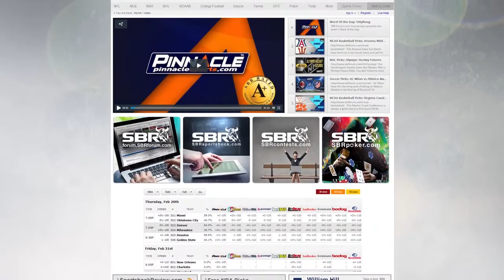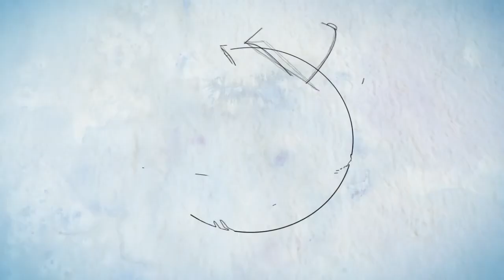MLB Picks: American League Future Odds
- The Detroit Tigers remain in top choice to win the AL, with Oakland Athletics behind. Who else has our attention and which MLB pick will hold the most value?